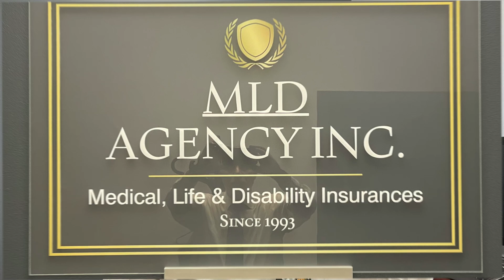Confused by Illinois Health Insurance Options? Don't Get Stuck** Ask an Agent!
Confused by Illinois Health Insurance Options? Don't Get Stuck with Telemarketers and contact your local health insurance agent instead. Why? Watch my video for details and read below for a short breakdown of what you will learn.

This week on Mondays with Mark, we discuss why a local, independent insurance agent can be your best friend when navigating health insurance in Illinois.  Mark Dupré, a licensed insurance expert, shares a relatable story that highlights the importance of understanding your unique needs.  Generic plans won't cut it!

Mark, like most independent agents, listens and tailors plans to fit YOUR life, not the other way around.  Avoid impersonal telemarketers and get the coverage you deserve.

In this episode, you'll learn:

1.) Why a local Illinois insurance agent is essential.
2.) How to avoid getting stuck with the wrong health insurance plan.
3.) The importance of personalized service for individuals, families, and businesses.

Watch the video to see Mark's hilarious story about why telemarketers can't possibly recommend the right plan for you!